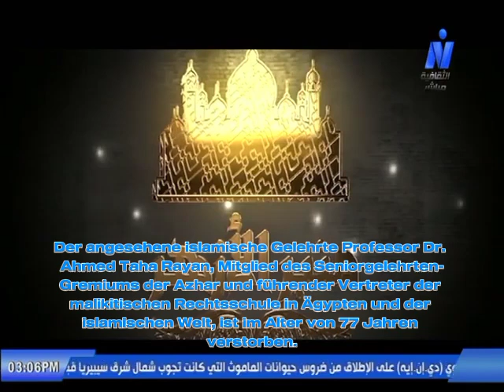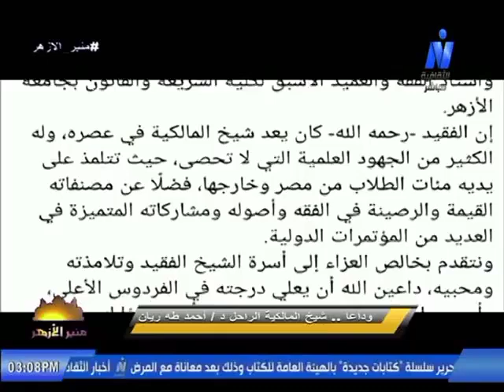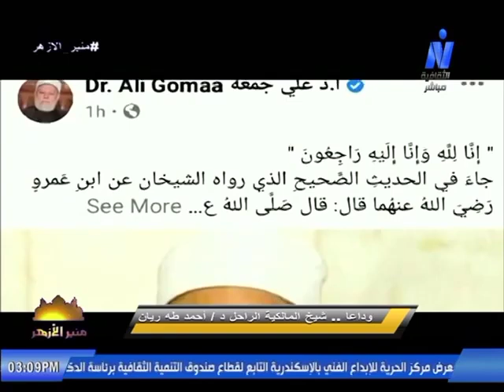Führender Malikitischer Geehrter gestorben " Ahmed Taha Rayan "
Die Gelehrten und Studenten der Azhar-Universität und der islamischen Welt trauern um den Verlust der Nation und des Oberhaupts der malikitischen Rechtsschule in Ägypten und der islamischen Welt, des verehrten Professors Dr. Ahmed Taha Rayan. Er war Mitglied des Gremiums der Seniorgelehrten an der Azhar und Vorsitzender der Enzyklopädie des Islamischen Rechts im Obersten Rat für Islamische Angelegenheiten des ägyptischen Ministeriums für religiöse Stiftungen. Er verstarb vorgestern am Mittwoch, dem fünften Rajab im Jahr eintausendvierhundertzweiundvierzig nach der Hidschra, was dem siebzehnten Februar dieses Jahres entspricht, im Alter von siebenundsiebzig Jahren.

Das Totengebet für den Verstorbenen fand vorgestern, am Mittwoch, nach dem Mittagsgebet in der Azhar-Moschee statt und wurde von zahlreichen Persönlichkeiten des öffentlichen Lebens und Geistlichen besucht. Großimam und Professor Dr. Ahmed al-Tayyeb, der Scheich der Azhar, drückte seine Trauer aus und sagte: "Möge Gott meinen lieben Bruder und geschätzten Kollegen in Frieden ruhen lassen, den Begleiter auf unserem Bildungsweg und Studium. Mit seinem Tod hat die islamische Welt ein leuchtendes Licht der Gelehrsamkeit verloren."

Professor Dr. Schawqi Allam, der Großmufti der Republik und Vorsitzende des Generalsekretariats für Fatwa-Behörden weltweit, trauerte ebenfalls um den Verstorbenen und betonte, dass dieser zu Lebzeiten als Oberhaupt der malikitischen Rechtsschule seiner Zeit galt und viele unzählige wissenschaftliche Beiträge leistete. Er fügte hinzu: „Wir sind verpflichtet, über Gott das Notwendige zu lernen – was ihm gebührt, was möglich ist und was ausgeschlossen werden muss. Dies ist für jeden Muslim eine Pflicht.“

Auch das Generalsekretariat der Seniorgelehrten der Azhar betrauerte den großen Gelehrten und bedeutenden islamischen Rechtsgelehrten, Professor Dr. Ahmed Taha Rayan, der als Mitglied des Gremiums fungierte. Zudem sprach Professor Dr. Mohamed Mokhtar Gomaa, der Minister für religiöse Stiftungen und Vorsitzender des Obersten Rates für Islamische Angelegenheiten, sein Beileid aus und würdigte Ryans Bemühungen im Dienste des islamischen Rechts und der Enzyklopädie des Islamischen Rechts, die vom Obersten Rat für Islamische Angelegenheiten herausgegeben wird.

Auch Großmufti Ali Gomaa, Vorsitzender des Ausschusses für religiöse Angelegenheiten im ägyptischen Parlament, drückte seine tiefe Trauer aus und sagte: „Mit großer Trauer und schmerzlichem Herzen, aber in gläubiger Annahme von Gottes Wille, trauern wir um den frommen Gelehrten und umfassend gebildeten Rechtsgelehrten."

Ahmed Taha Rayan unterrichtete und bekleidete viele wissenschaftliche und administrative Positionen an der Azhar-Universität sowie an anderen arabischen und islamischen Universitäten. Er war als Vertreter der Azhar an zahlreichen islamischen und internationalen Konferenzen beteiligt und verfasste bedeutende Werke über islamisches Recht und dessen Grundlagen, Persönlichkeitsrechte und islamische Finanztransaktionen. Rayan wurde in das Seniorgelehrten-Gremium berufen, als dieses im Jahr zweitausendzwölf zum ersten Mal wiedergegründet wurde. Im Laufe seiner Karriere bekleidete er zahlreiche wissenschaftliche Positionen, betreute Hunderte von Master- und Doktorarbeiten und schrieb eine Vielzahl an rechtswissenschaftlichen Werken.

Der große Gelehrte verstarb nach einem Leben voller Einsatz im Dienste der islamischen Wissenschaft. Er widmete sein Leben der Förderung des Islam und der Muslime und hinterließ der Azhar- und der islamischen Bibliothek ein reichhaltiges Erbe im Bereich des islamischen Rechts sowie eine wissenschaftliche Laufbahn, die von Einsatz, Mühe und Hingabe für die Botschaft des Islam geprägt war.